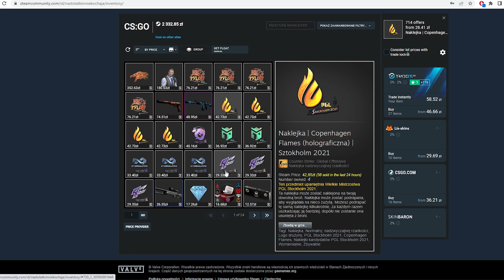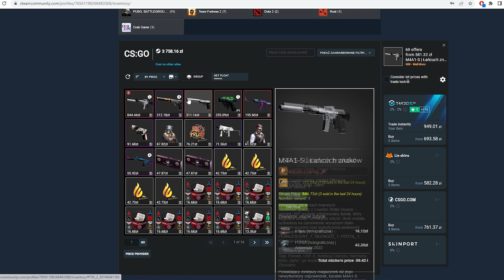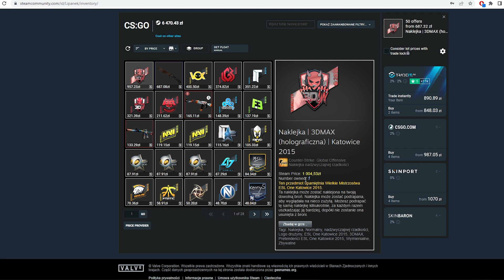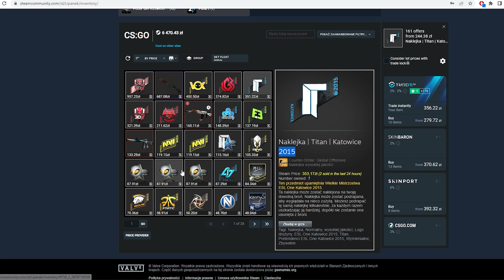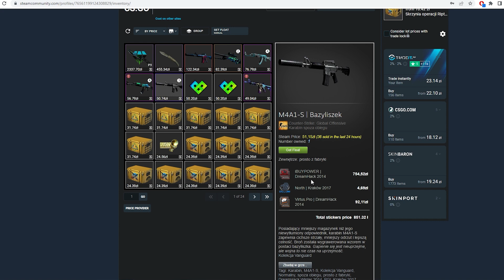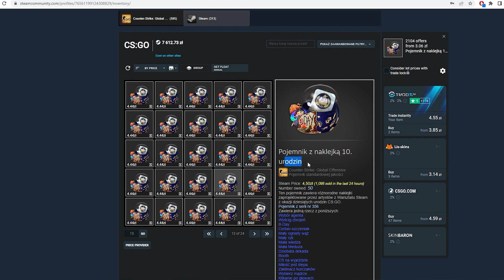Duża Inwestycja Widza w Katowice 2015 - Przegląd Ekwipunków w CS:GO #14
Siemka, dziś odcinek w którym będę przeglądał inwestycję i ekwipunki widzów w cs:go. Będziemy sprawdzać w co widzowie włożyli pieniądze, będziemy mogli złapać trochę inspiracji do inwestowania w csgo. Dziś widz który ma zainwestowane w Katowice 2015, ma między innymi titana i wiele więcej. Do tego widzowie którzy mają fajne skrzynki i skiny